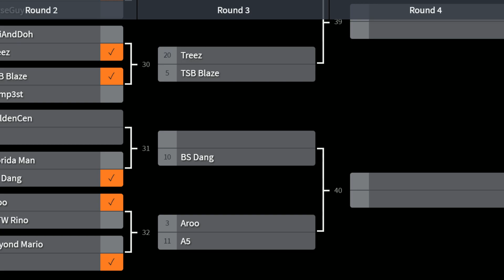[Samurai Shodown 7] Aroo (Yoshitora) vs A5 (Earthquake) - NLBC 174